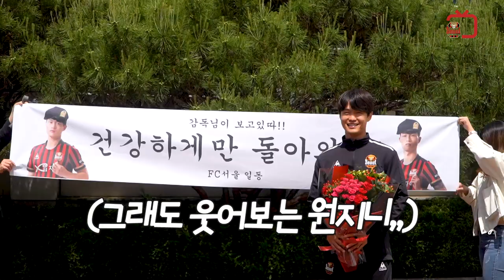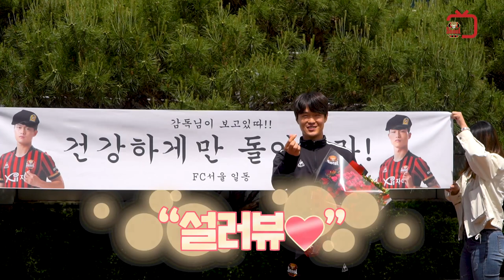🔴⚫엪설이네 단체사진 (Feat. 입대 전 이벤트)⚫🔴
동진&원진 군 입대전 엪설이네 단체사진 촬영!
촬영 비하인드 영상으로 만나보시죠 ❤🖤